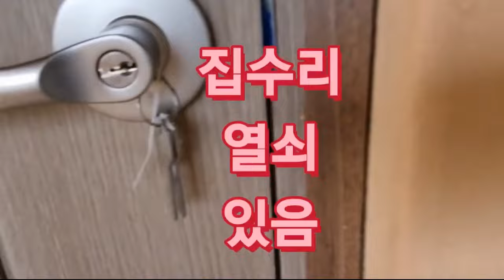5만원으로 집을 샀어요~ 처음 10만원에 나온 월세가 보일러가 달려 있지 않아 나가지 않았고, 나중 월세 5만원으로 내린 후 이제 월세 5만원만 내시고 10년 후 집을 가지세요~